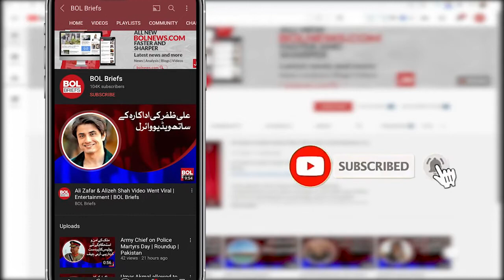This guy seen with Imran Khan is a very famous personality of Pakistan today | BOL Briefs